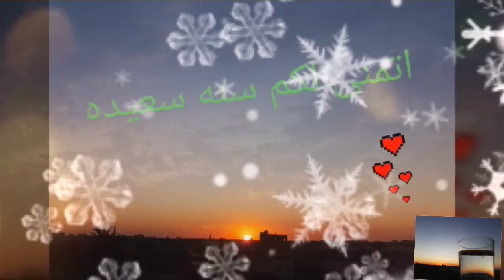happy new year 2020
كل سنة وانتم طيبين
سنه سعيده
2020 عام جديد
باي باي 2019
مرحبا 2020